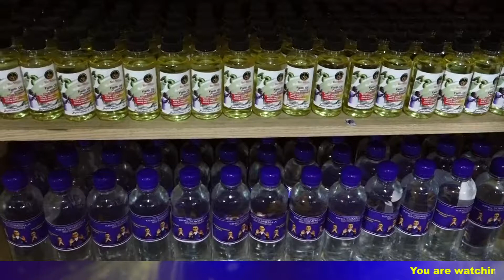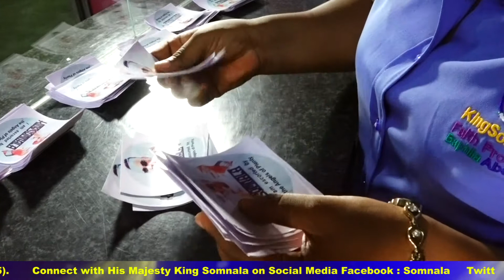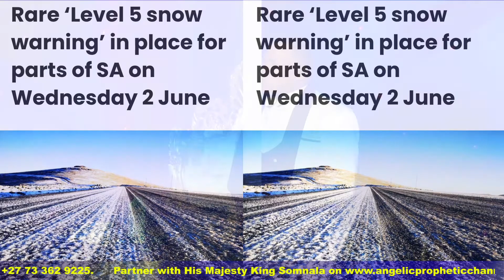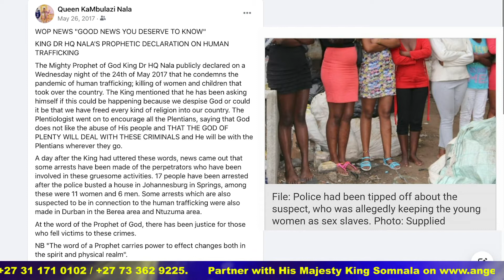FAITH PRODUCTS INTERVIEW PART2; JUNE/JULY PROPHECY FEAT "MAZOKHELWE"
Partner with the anointing of His Majesty King Somnala by visiting